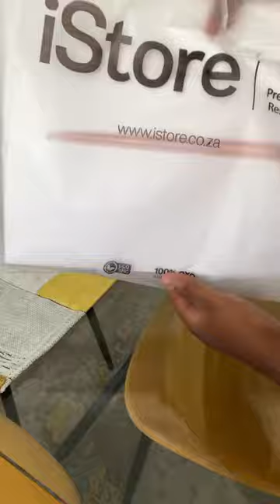Unbox my new MacBook Air✨unboxing roadto1k gift ✨❤️